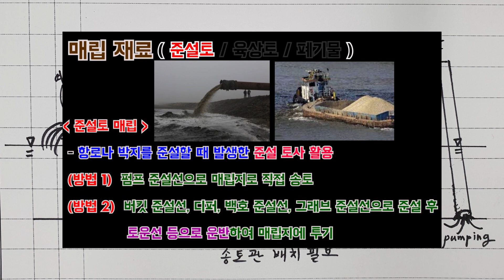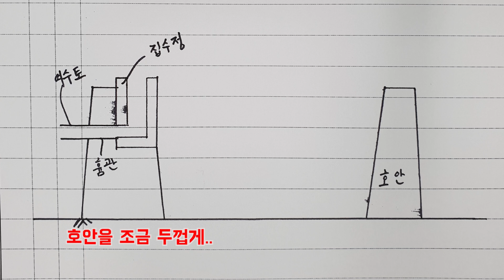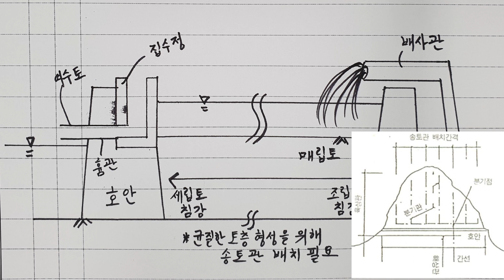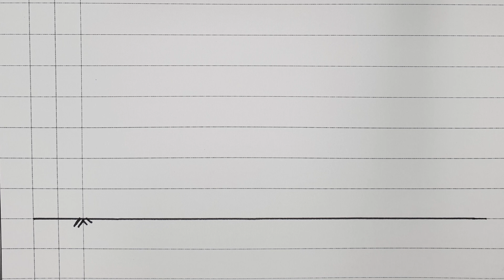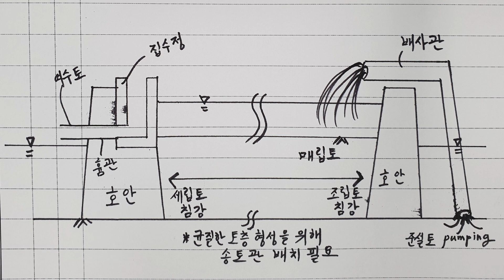[토목시공기술사] 준설토를 활용한 매립공사 개념도 그리기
오늘은 그림 외우기 영상으로 다시 돌아왔습니다.
매립공사 관련 문제가 출제되었을때 이 그림을 연습해서 그릴 수 있다면
가점요소가 될거라 생각합니다.^^

그럼 잉어는 내일 잉어퀴즈로 다시 돌아오겠습니다!^^